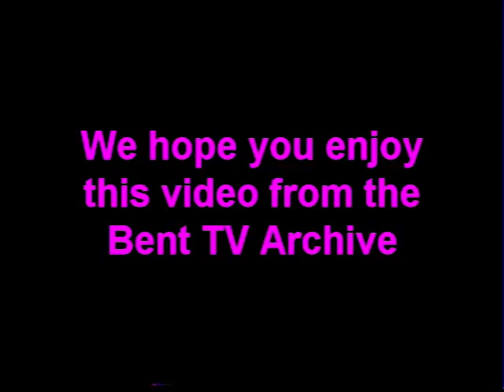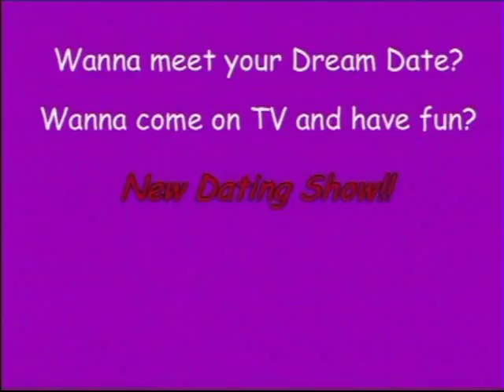Bent TV Archive SQ S1 Ep3 3OCT2005 (Sexuality & Religion, Rev. Heather Creighton, Andy McNamara)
Studio Q Season 1 Ep 3 - Original broadcast 3 OCT 2005
News Panel:
Stephen Lilley, Andrew McNamara, Michael King, Mark Rule
Sexuality and Religion interview with Rev. Heather Creighton